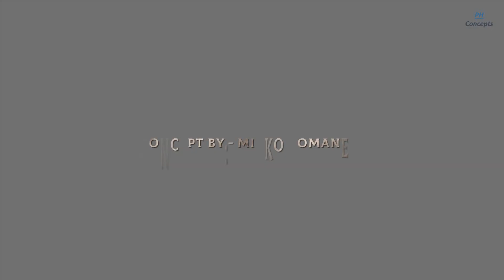PS2 | Redesign PlayStation 2 New Edition